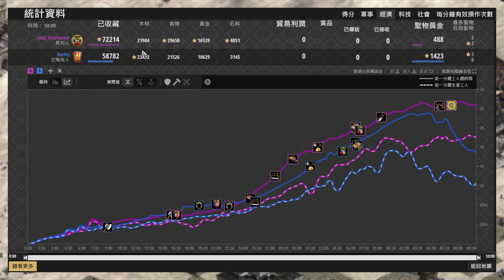【世紀帝國2決定版】立陶宛塔攻弓馬利窒息黑跳城！飛刀打出步兵屬性價值！ 馬利 vs 立陶宛